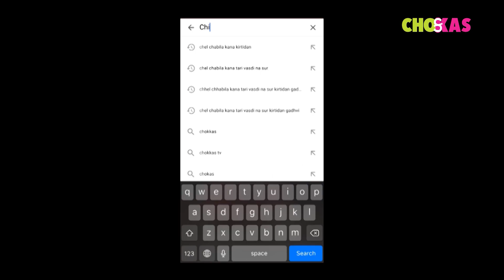Starbucks Coffee or Kettle Coffee | Street Interview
What Ahmedabad's People Likes: Starbucks Coffee  vs Kettle Coffee | Street Interview

People are very fond of drinking coffee. If Some choose to drink on the kettle or Some choose at home or Some people are drinking on Starbucks. Checkout what ahmedabad's people likes: starbucks coffee or kettle coffee?.

કોફી પીવાના લોકો અનેક રીતે શોખીન હોય છે કોઈ કીટલી પર પીવાનું પસંદ કરે તો કોઈ ઘરે બનાવીને પસંદ કરે છે. તો કોઈ Starbucks મા પીવાનું પસંદ કરે છે ભલે 400 રૂપિયાની હોય લોકો પસંદ કરે છે પીવાની જુઓ અમદાવાદની જનતાએ starbucks અને કિટલી coffee બંનેમાંથી કઈ પસંદ છે.

Chokkas Thi Follow Karjo.